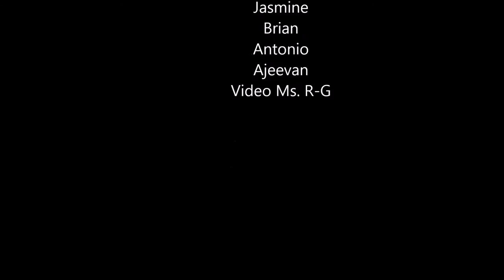Breakthrough Music Video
A music video written and performed by the students of John Grant High School with the help of David Hodges-2016